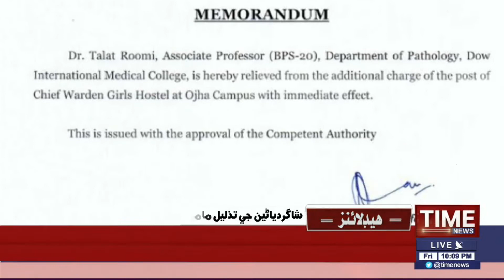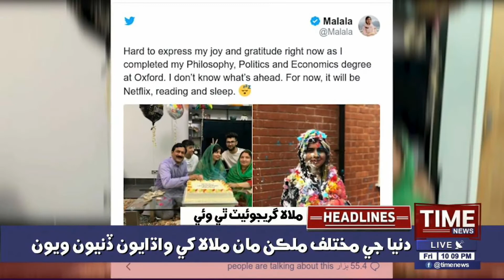10:00PM TimeNews Headlines | 19 JUNE 2020 | Time News